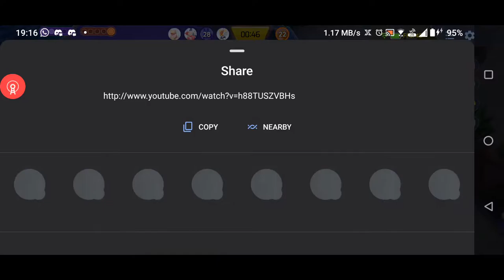Pokémon UNITE live now！